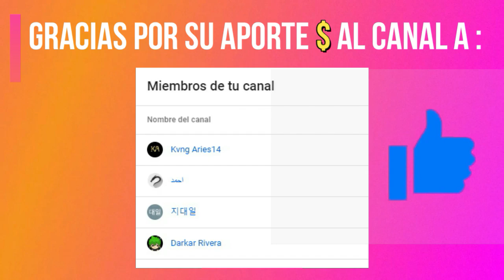Dragon Ball Z Budokai Tenkaichi 4 Pedido de los Miembros del canal #6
Dragon Ball Z Budokai Tenkaichi 4 Beta 8 Gameplay

▶El equipo de Dragon Ball Z Budokai Tenkaichi 4
La magia tras bambalinas
▶PxGamer
Creador de Episodios de Modo Historia
▶Hiro Tex
Director de Planificacion
▶ApioMan
Creador de Contenido vario
▶JeanPaul007
Diseñador Gráfico
▶Hunter
Creador de Moveset
▶Artworks Drawings
Diseñador Gráfico

Dragon Ball Xenoverse 2 / Dragon Ball Budokai Tenkaichi 3, Dragon Ball Raging Blast 2, Dragon Ball Fighterz,Dragon Ball Z Kakarot  y todos los personajes originales de Dragon Ball pertenecen a sus respectivos creadores:

0:00 Inicio
1:12 Broly DBS vs Kale Super Saiyan Legendario
2:40 Goku Super Saiyan Blue vs Hit
5:17 Vegeta Super Saiyan Blue vs Cabba
6:33 Gohan vs Kefla
8:40 Broly vs Kefla